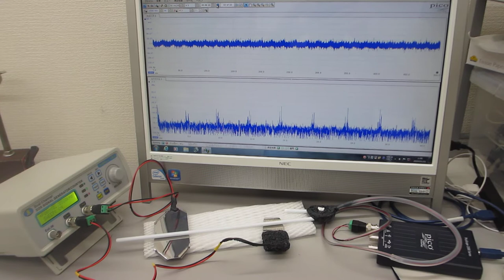超音波発振制御プローブの超音波伝搬特性テスト（音圧測定解析 100MHz、発振制御 25MHz）